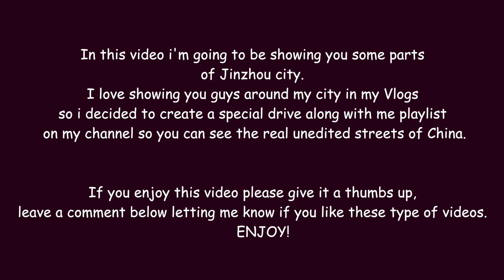Drive around JINZHOU CITY with me || THIS IS WHAT JINZHOU CITY, LIAONING PROVINCE, CHINA LOOKS LIKE.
In this video i want to show you what Jinzhou city, Liaoning province in China looks like. I'll be showing you the streets of Jinzhou city so you can know what Jinzhou city in China looks like. At this moment a lot of us cannot travel so  i intend to bring my location to you.